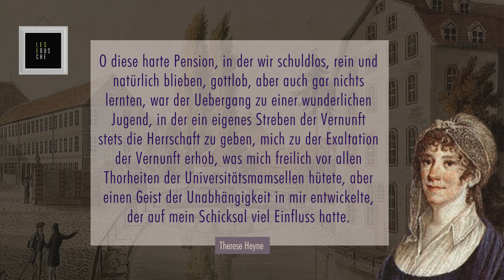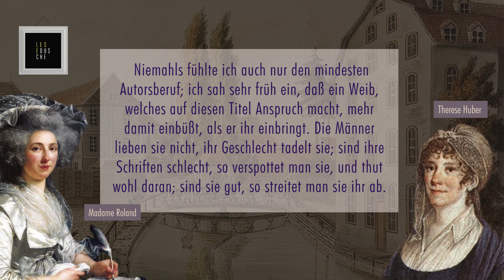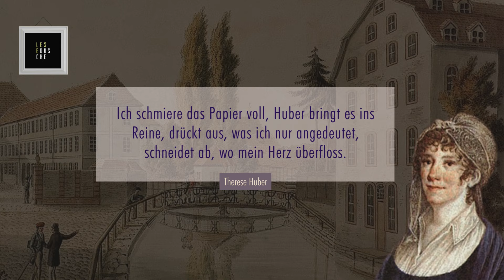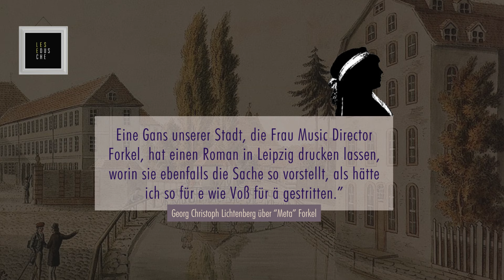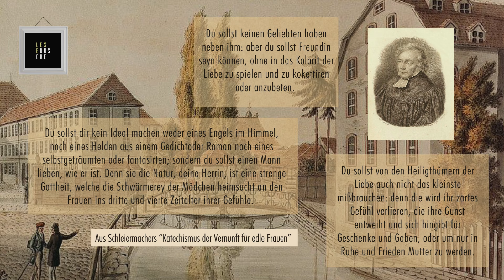Die Universitätsmamsellen (Teil 1): Caroline Michaelis, Therese Heyne und Meta Wedekind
"... aber für ein Frauenzimmer hat sie zu viel Muth, denkt und redt zu frey" - findet jedenfalls die 17jährige Caroline Michaelis, als sie 1780 über die poetischen Erfolge von Philippine Gatterer (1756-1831) berichtet. Beide gehörten zu einer Gruppe von Professorentöchtern, die in Göttingen in einem recht freien geistigen Klima aufwuchsen. Wie sie ihr Leben meisterten und was es mit dem Begriff "Universitätsmamsellen" auf sich hatte, darüber sprechen wie in dieser Episode mit besonderem Fokus auf der "Redakteurin" Therese Heyne (später Huber, 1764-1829), der "Gesellschafterin" Caroline Michaelis (zuletzt Schelling, 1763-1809) und der "Eigensinnigen" Margarete "Meta" Wedekind (zuletzt Liebeskind, 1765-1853).

und erhalte im September einen kostenlosen Download des von Prof. Ruth Finckh hrsg. "Universitätsmamsellen-Lesebuchs" sowie exklusive BUCHTIPPS 📚 zu dieser und allen weiteren Podcast-Episoden.

Besuche die Lesedusche auch, um dich zum Start der ersten Podcast-Episode zum Thema mit den Dichterinnen der Romantik einzustimmen